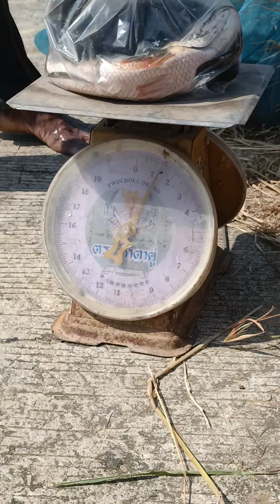หมานๆ เหมาสระบ่อละพัน ปลาช่อนเยอะมาก สระริมทางบ้านแสง-บ้านดวนน้อย อ.ราษีไศล จ.ศรีสะเกษ